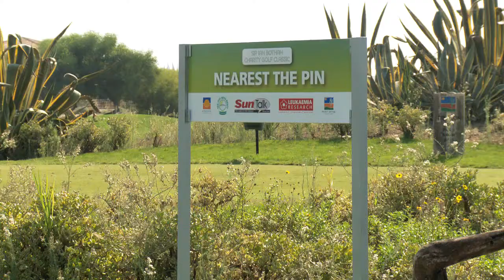Desert Springs Sir Ian Botham Charity Golf Classic 2009